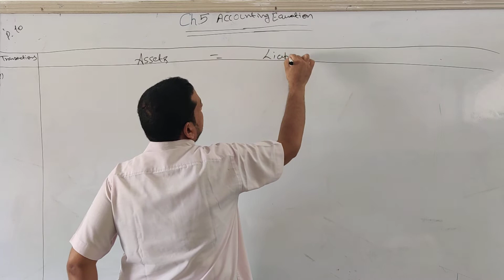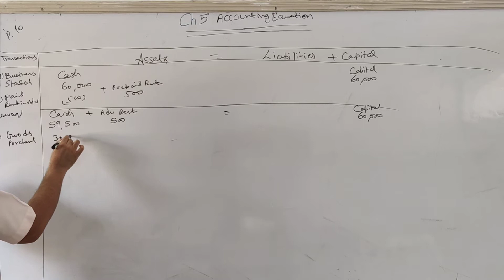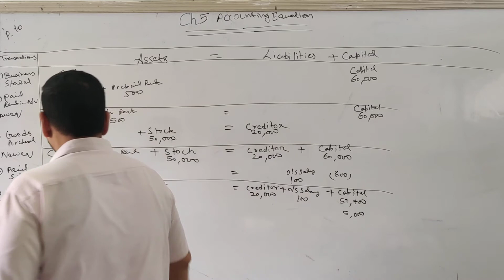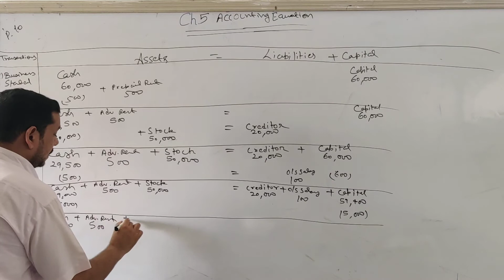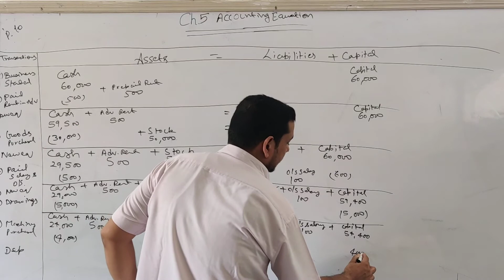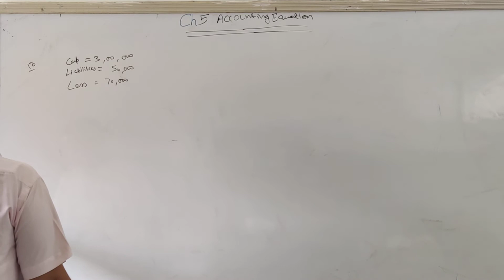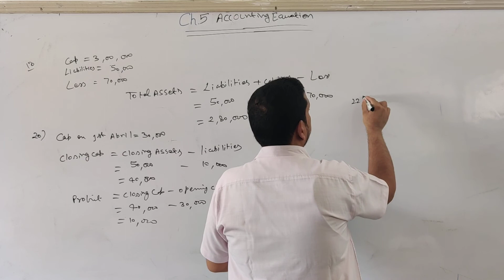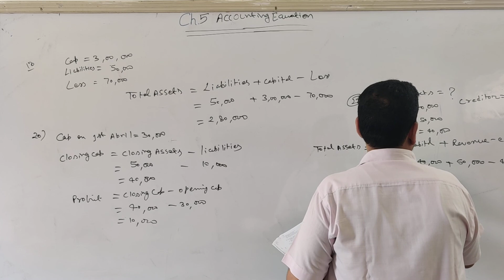Accounting Equation.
Comprehensive Numerical.